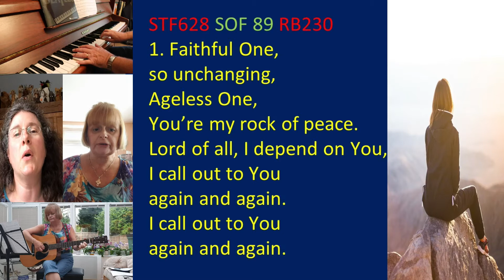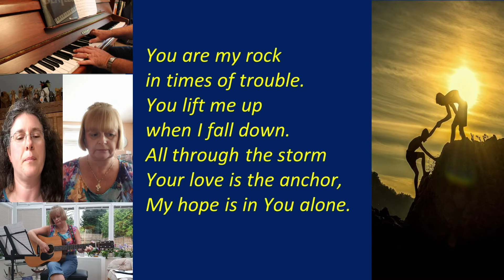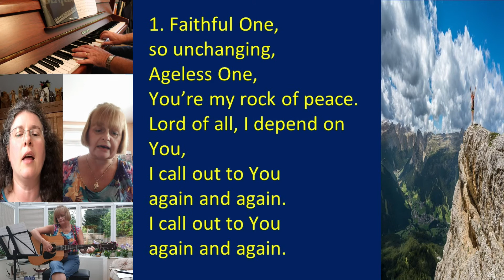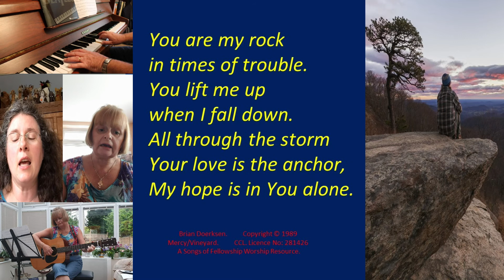Faithful One So Unchanging SOF89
A recording of 'Faithful One So Unchanging'  SOF89 recorded by Acomb Methodist church, with musicians and singers from Holgate, Southlands and Acomb Methodist churches.

CCLI 281426 including a streaming license.

Images from pixabay/ pexels or Andy Lindley